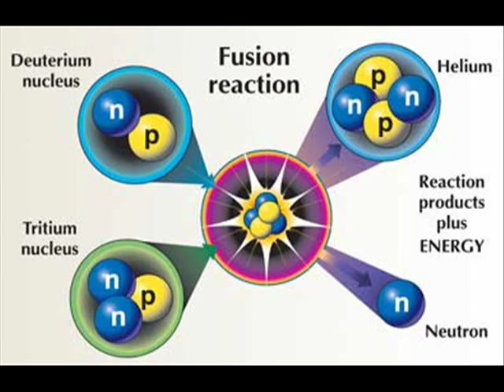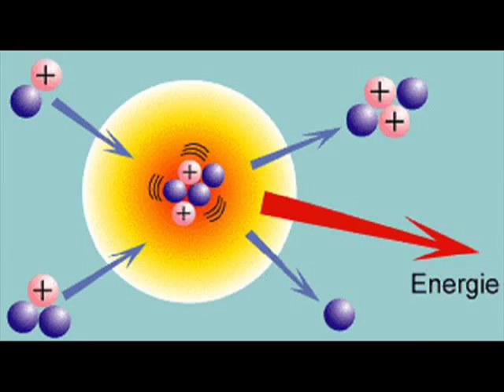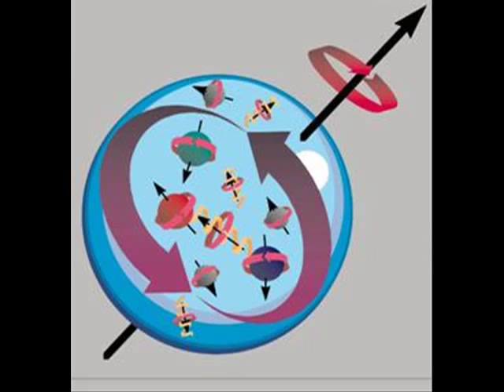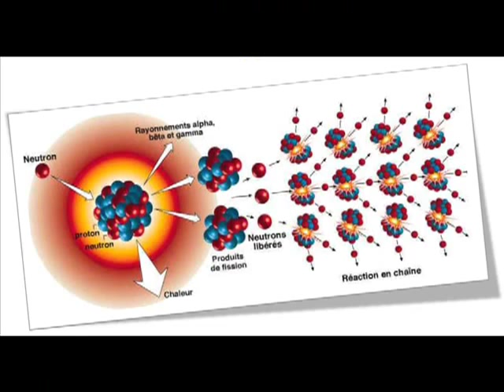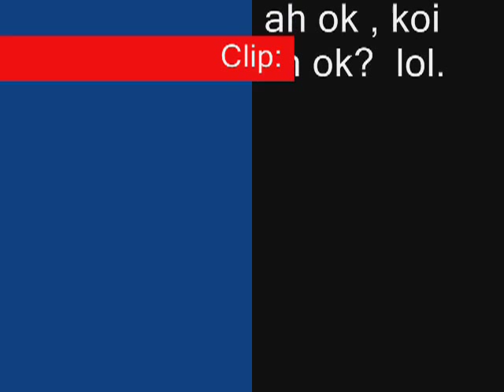lotfi science li f ras .bomb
lotfi dk le grande by pipou2812 khaled